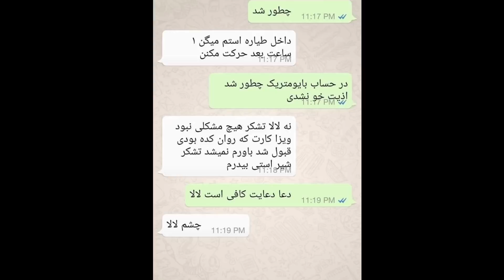مرردم چگونه به دام افراد سودجو با ساخت ویزه های تقلبی می‌افتد؟